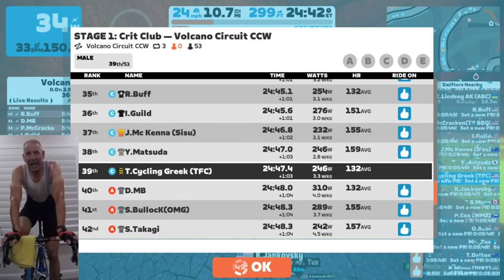New Team! Zwift race w/commentary